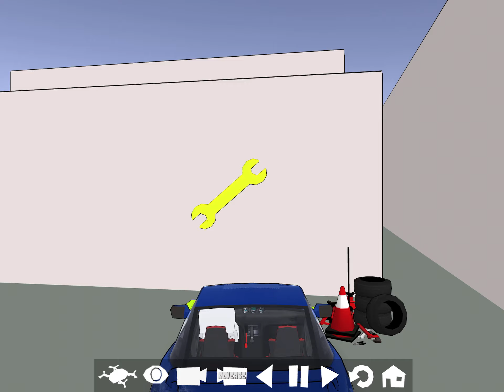Dominating the Touge!!! - FR Legends